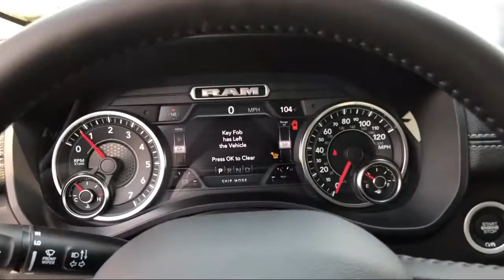2021 Ram 1500 Laramie Elk Grove Sacramento Roseville Folsom Rocklin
2021 Ram 1500 Laramie Stock Number: 65205D Vin:1C6SRFJT6MN808461.

8575 Laguna Grove Dr.